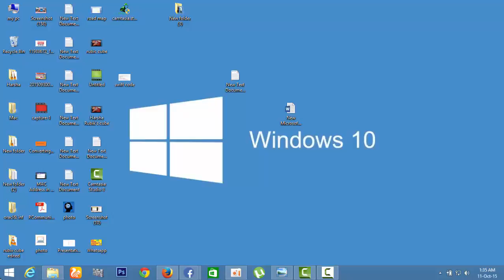How To Run Windows Task Manager As The Admin In Windows 7/8.1/10